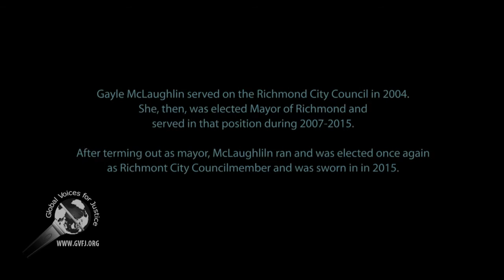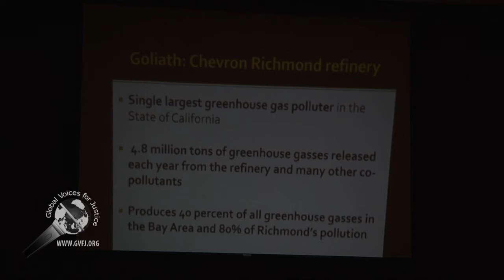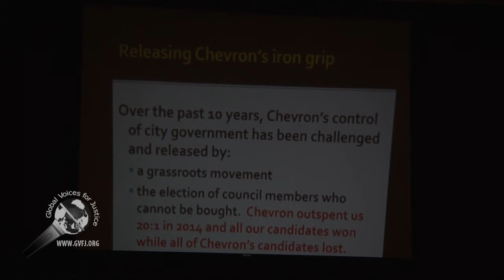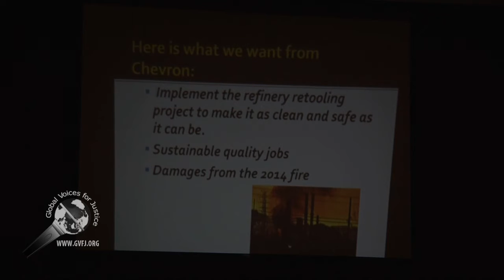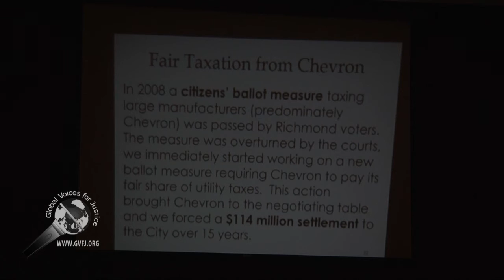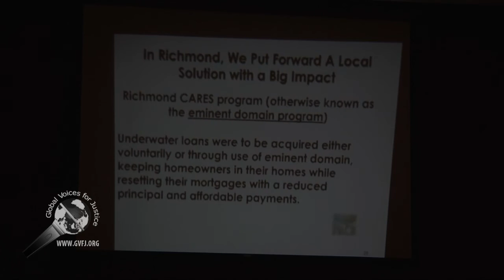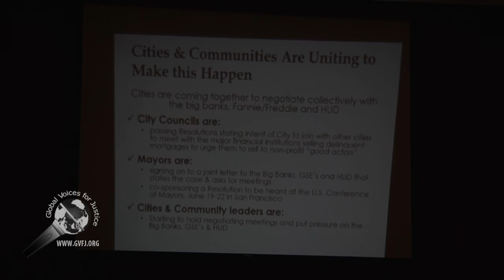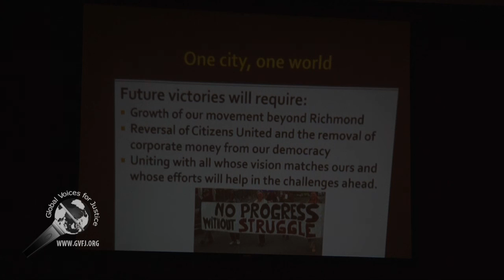Gayle McLaughlin: How to Win Over Big Corporation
Gayle McLaughlin, past mayor (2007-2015), and presently Councilmember of Richmond, California, gave a talk about winning her mayorial election when Chevron wanted to put its own people in place after the underground gas line blew up and destroyed over 100 homes.